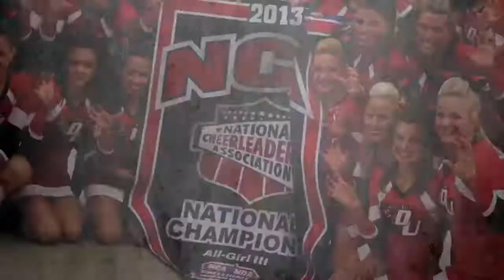Cheer Homecoming Interview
Before they head to DU Turf Field to receive their national championship rings during halftime of the men's rugby game, Davenport head cheer coach Rachel Nemmers and senior Tori Kettridge sit down to reflect on their championship season and what to look for this year.